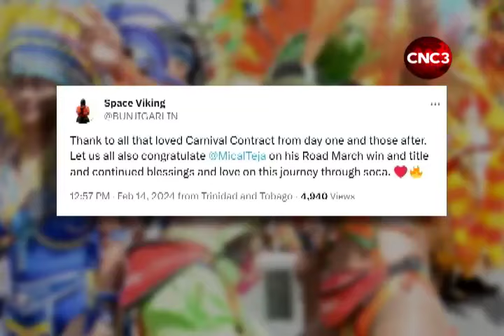DNA Wins Road March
It was the outcome that many Soca lovers predicted as Mical Teja's smash hit, DNA shot past the competition to become this year's Road March winner. During a media conference at the Queen's Park Savannah's paddock on Wednesday, TUCO President Ainsley King announced that DNA was played a total of 341 times. Shane Superville has more.